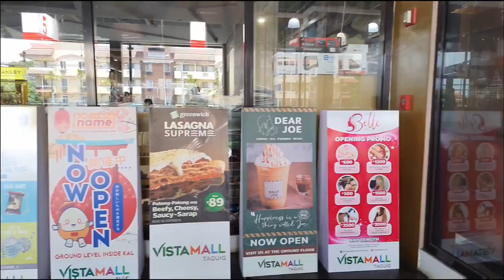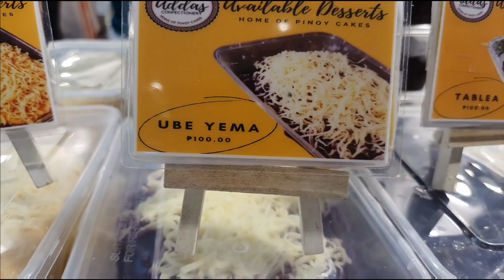Gala muna at mag lunch.